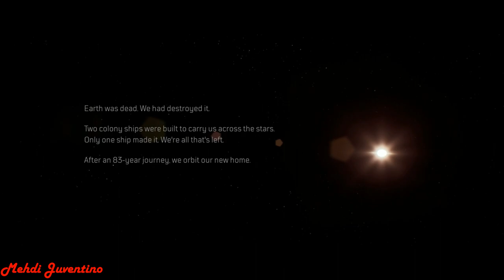OUTRIDERS 100% Walkthrough Part 1: Technomancer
Outriders 100% walkthrough on PS4. This Outriders 100 walkthrough will cover all missions and 100% of all side missions, collectibles and loot in the game. Outriders expeditions and all multiplayer challenges will also be featured.